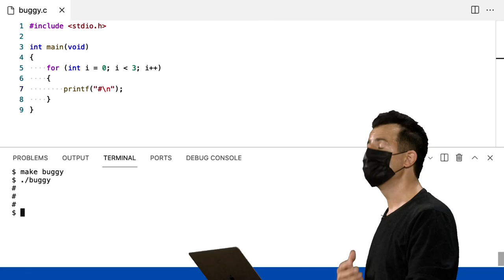Semana 2 - Arranjos - printf - [DUBLADO] - CS50 2021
Para pular a introdução:
0:42 printf